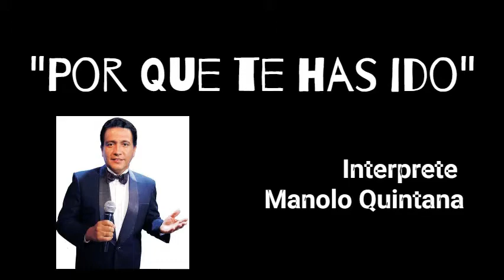POR QUE TE HAS IDO — Manolo Quintana ‐ Autor y compositor: Jorge Luis De Orbegoso Russell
"POR QUE TE HAS IDO", de la pluma del autor y compositor peruano Jorge Luis De Orbegoso Russell e interpretado por Manolo Quintana.